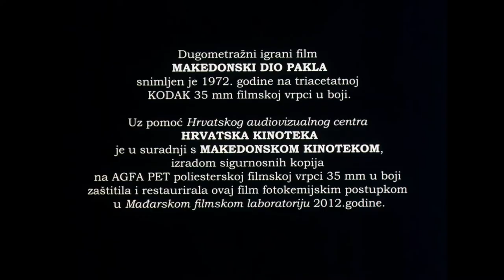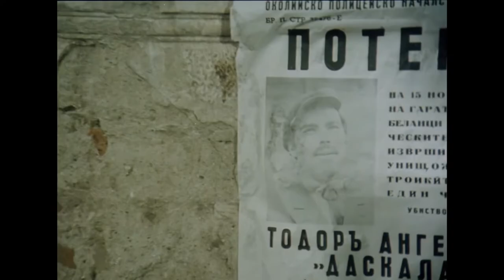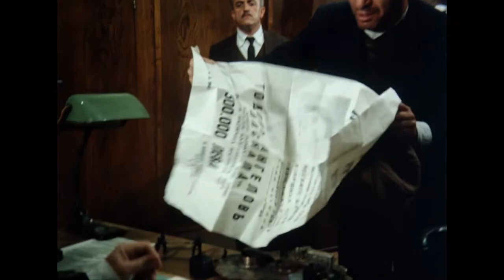Македонски дел од пеколот / Makedonski del od pekolot / The Macedonian Part of Hell (1971)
Режија/Rezija: Vatroslav Mimica
Содржина/Sodrzina: При крајот на 1942 година и почетокот на 1943, за да го спречат ширењето на револуцијата во Битолско, бугарските окупатори ги засилиле прогоните и насилствата врз цивилното население. Филмот е снимен според вистинити настани, според сценарио напишано од Славко Јаневски.